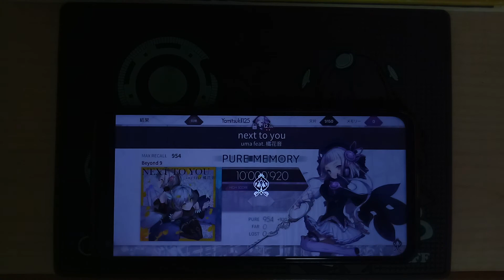[Arcaea]-next to you BYD PM 10000920